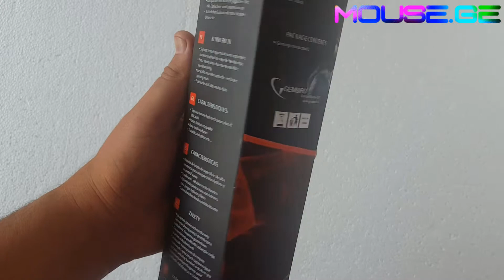MP GAMEPRO L